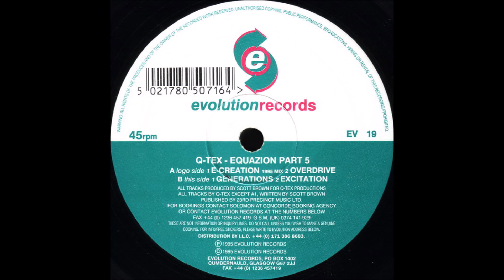Q-Tex - E-Creation (1995 Mix)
Label: Evolution Records – EV 19
Series: Q-Tex - Equazion – Part 5
Format:
Vinyl, 12", 45 RPM
Country: UK
Released: 1995
Genre: Electronic
Style: Happy Hardcore, Hard Trance